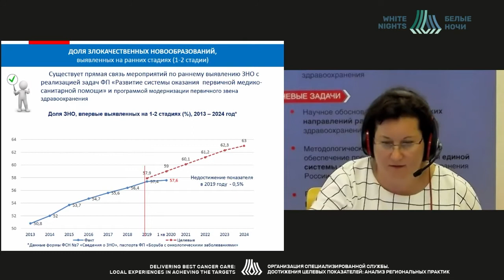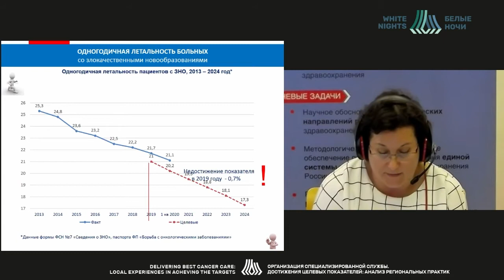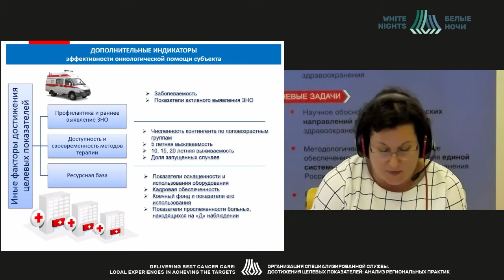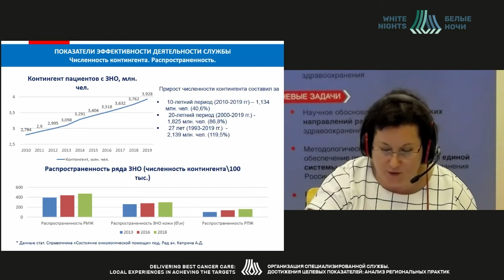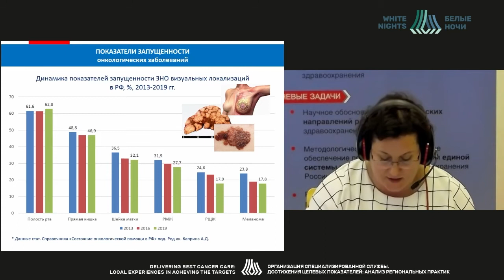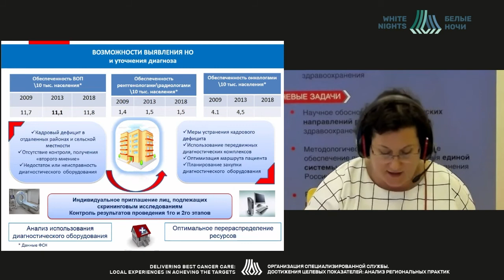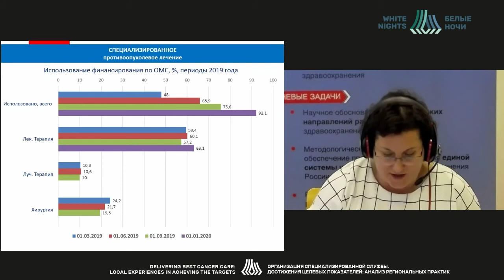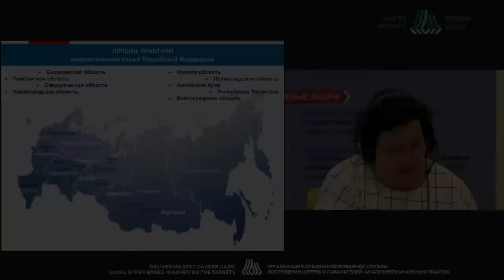Оценка влияния эпидем-ких показателей ЗНО основных локализаций на общую эпидем. картину региона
Ларичева Ирина Владимировна - заведующая отделом создания и внедрения информационно-автоматизированных комплексов в систему организации специализированной медицинской помощи, научный сотрудник ФГБУ «ЦНИИОИЗ» Минздрава России, Москва